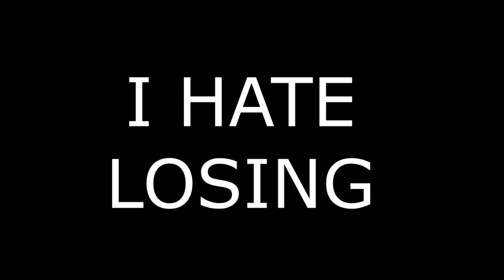He Glitched My Entire Team.. NBA 2K21 No Money Spent Ep. 4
I can't take this.. The game isn't fair.. :(